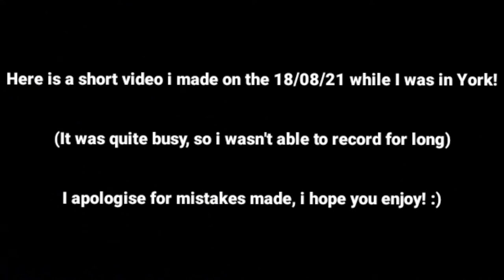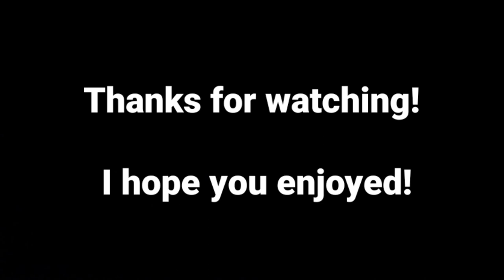Buses in York (Short video): 18/08/2021